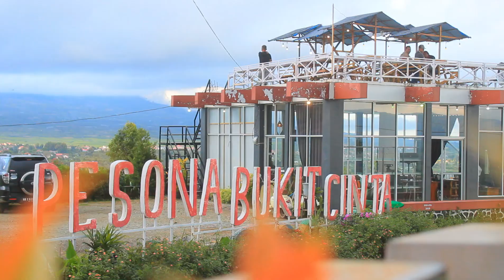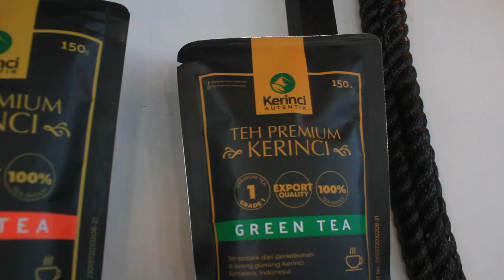AMAZING WISATA KERINCI 2022 KALAU BEGINI BAKAL SAINGI PARIWISATA DI LUAR NEGERI!!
Kabupaten kerinci jambi juga dikenal sebagai sakti alam kerinci , memiliki panorama alam yang sangat indah hingga menjadi sorotan dunia dan inilah wajah wisata Kerinci Dimata dunia.

Kerinci Jambi Indonesia, bahkan hampir semua negeri nya memiliki panorama alam yang sangat indah ,mulai dari kecamatan gunung tujuh , kecamatan Kayu aro, Hingga danau kerinci bak negeri sekepal tanah surga.

Dengan beragam jenis destinasi wisata, mulai dari gunung tertinggi di Indonesia (gunung kerinci), danau kalldera tertinggi di asia tenggara (danau gunung tujuh), hamparan perkebunan teh terluas di dunia dalam satu hamparan (perkebunan teh kayu aro), air terjun telun berasap dan puluhan air terjun lainya.

Tidak hanya itu kabupaten kerinci jambi, Juga punya banyak titik airpanas alam seperti air panas semurup, grao sikai , dan masih banyak lagi.

Begitu pula dengan danau-danau yang indah salah satu nya adalah danau kerinci, danau lingkat,danau kaca ,danau duo , danau nyalo ,danau blibis dan danau gunung tujuh.

Dan masih banyak lagi destinasi wisata agro, ekowisata ,dan wisata desa.